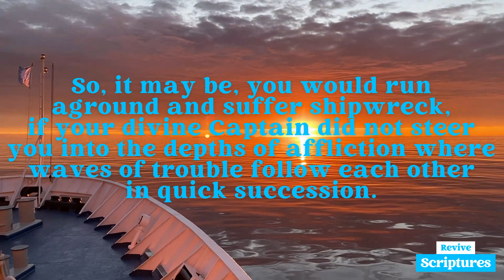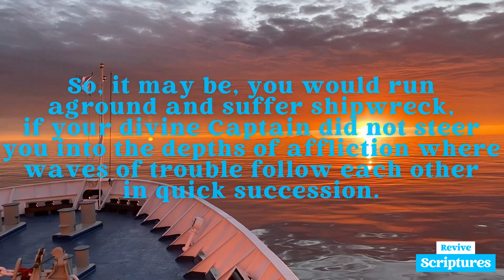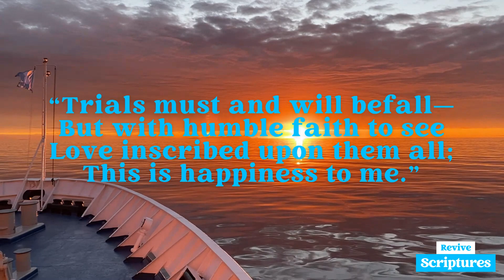November 11 Evening Devotional | Lord, Choose My Inheritance For Me | Morning & Evening by Spurgeon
Evening, November 11 | “He shall choose our inheritance for us.” —Psalm 47:4

This Evening's Scripture Reading: Psalm 47:1-9

“O clap your hands, all ye people;
Shout unto God with the voice of triumph.
For the LORD most high is terrible;
He is a great King over all the earth.
He shall subdue the people under us,
And the nations under our feet.
He shall choose our inheritance for us,
The excellency of Jacob whom he loved.
Selah.
God is gone up with a shout,
The LORD with the sound of a trumpet.
Sing praises to God, sing praises:
Sing praises unto our King, sing praises.
For God is the King of all the earth:
Sing ye praises with understanding.
God reigneth over the heathen:
God sitteth upon the throne of his holiness.
The princes of the people are gathered together, even the people of the God of Abraham:
For the shields of the earth belong unto God: He is greatly exalted.”

Devotional Video Transcript:

Believer, if your inheritance be a lowly one you should be satisfied with your earthly portion; for you may rest assured that it is the fittest for you. Unerring wisdom ordained your lot, and selected for you the safest and best condition. A ship of large tonnage is to be brought up the river; now, in one part of the stream there is a sandbank; should some one ask, “Why does the captain steer through the deep part of the channel and deviate so much from a straight line?” His answer would be, “Because I should not get my vessel into harbour at all if I did not keep to the deep channel.” So, it may be, you would run aground and suffer shipwreck, if your divine Captain did not steer you into the depths of affliction where waves of trouble follow each other in quick succession. Some plants die if they have too much sunshine. It may be that you are planted where you get but little, you are put there by the loving Husbandman, because only in that situation will you bring forth fruit unto perfection. Remember this, had any other condition been better for you than the one in which you are, divine love would have put you there. You are placed by God in the most suitable circumstances, and if you had the choosing of your lot, you would soon cry, “Lord, choose my inheritance for me, for by my self-will I am pierced through with many sorrows.” Be content with such things as you have, since the Lord has ordered all things for your good. Take up your own daily cross; it is the burden best suited for your shoulder, and will prove most effective to make you perfect in every good word and work to the glory of God. Down busy self, and proud impatience, it is not for you to choose, but for the Lord of Love!

“Trials must and will befall—
But with humble faith to see
Love inscribed upon them all;
This is happiness to me.”